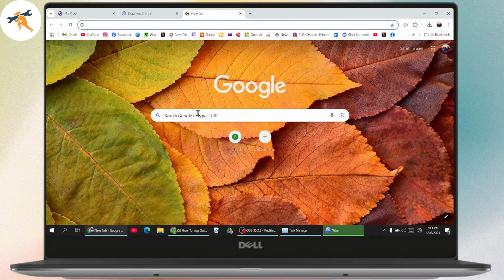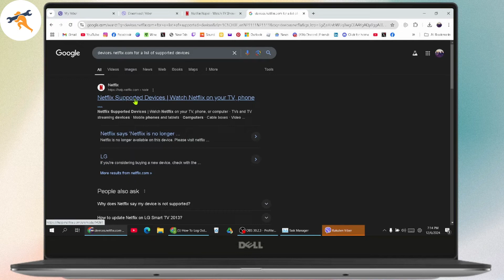How To Fix Netflix The Device Is Not Supported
How To Fix Netflix The Device Is Not Supported Problem
How to fix Netflix unsupported device?
Why does Netflix say my TV is not supported?
How do I fix Netflix is not available on my device?
Netflix doesn’t work on Smart TV

If you're seeing the "This Device is Not Supported" error on Netflix, follow these steps to resolve the issue. This tutorial will guide you through checking device compatibility, updating the app, and troubleshooting other potential causes.

0:00 - Introduction
0:12 - Understanding the Error: Device Compatibility Issues
0:30 - Checking Device Compatibility on Netflix
1:00 - Updating the Netflix App or Using the Browser
1:18 - Checking Your Internet Connection and Restarting
1:30 - Conclusion